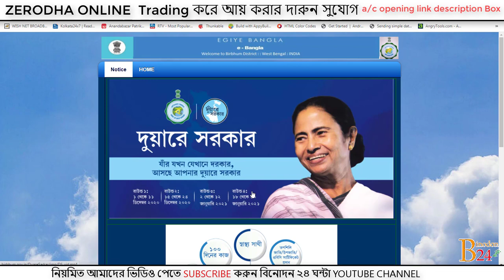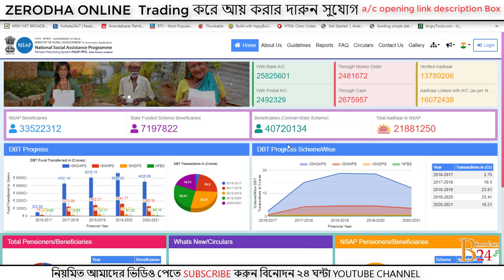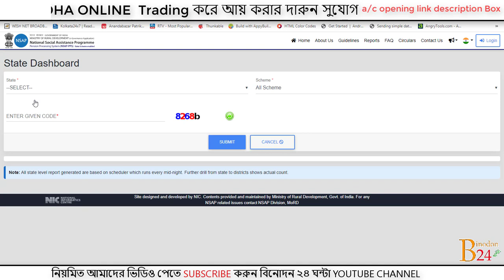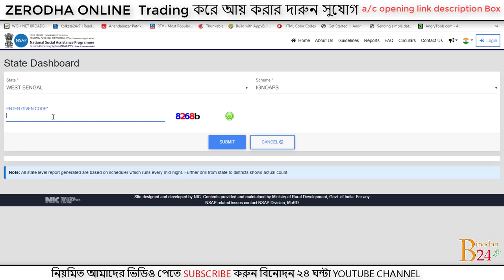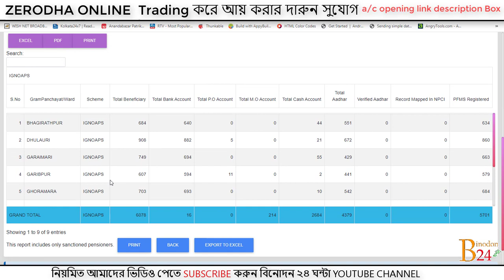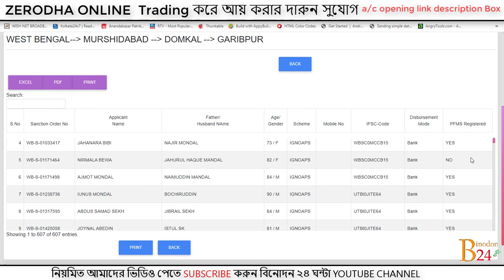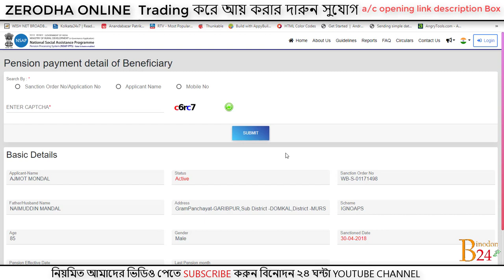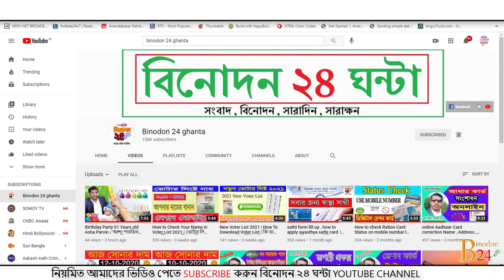Old age pension new list 2021 old age pension বার্ধক্য ভাতা , how to check old age pension status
OPEN YOUR DEMAT ACCOUNT CLICK THE BELOW LINK
 ( ZERODHA ) ] 👇

YOUTUBE  এ ভালো কেরিয়ার করতে দরকার ভালো মানের ভিডিও ,
 তাই আমি ভালো মানের ভিডিও বানাতে যি সকল জিনিষ ব্যাবহার করি তা আপনাদের সাথে শেয়ার করলাম ,
 ভালো লাগলে আপনি ও কিনতে পারেন ।

DSLR CAMERA Canon EOS 200D

Tripod For DSLR, Camera

BOYA Mic M1

DELL 14-inch HD Laptop

Keyboard and Mouse Combo

Studio Light Stand

Photography Background Green

Photo Light Single Holder

Holder Light Bulb Adapter

40-Watt LED Bulb

Wall papers

►Source   :
►photos   :     facebook page profile
►Videos  :